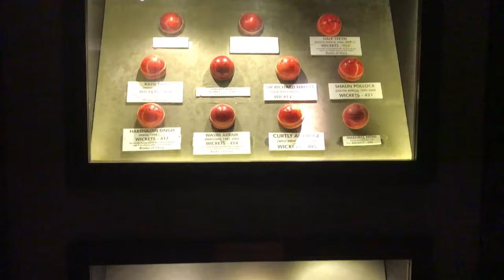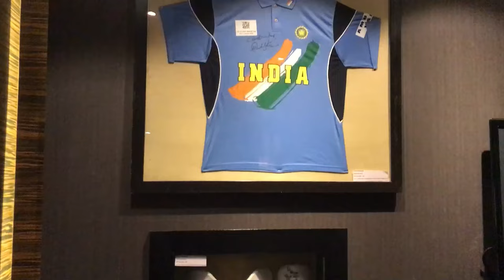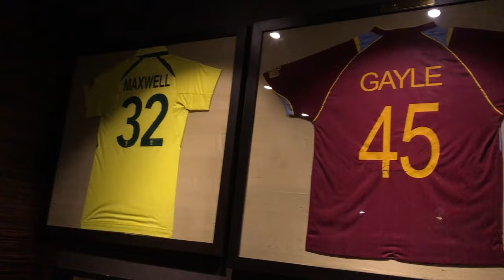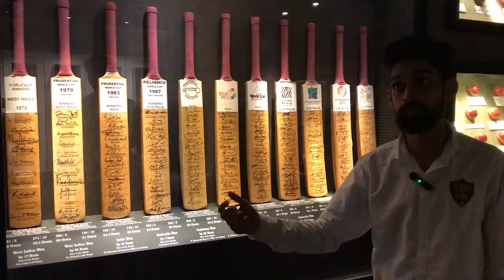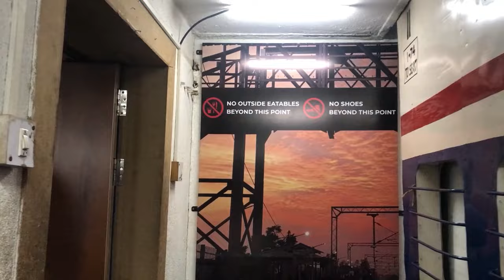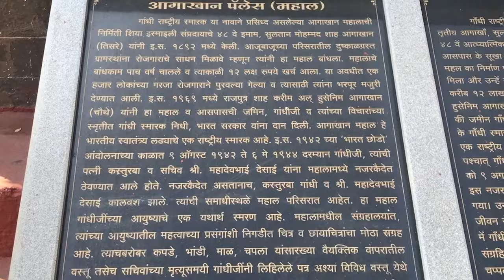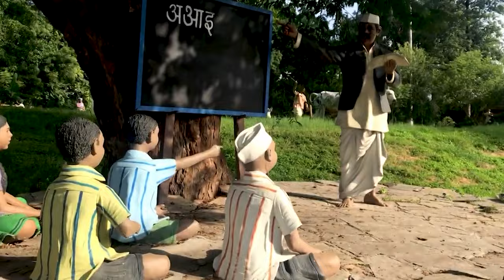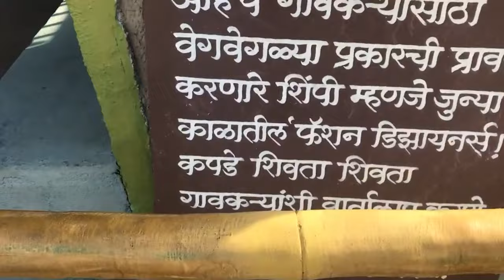Best locations to travel in Pune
Best places to Visit in Pune
This video is to give you the best travesuggestion & placestovisit in pune .